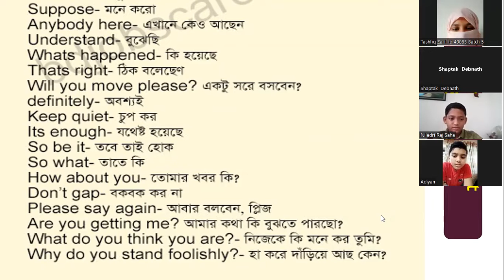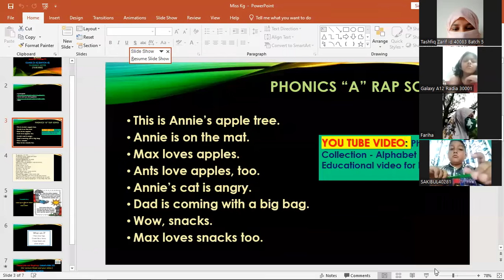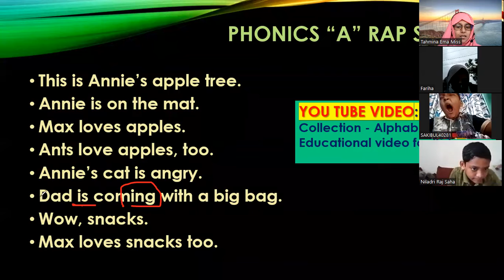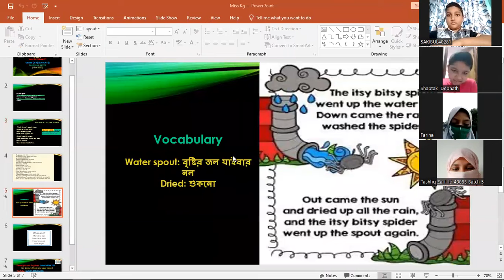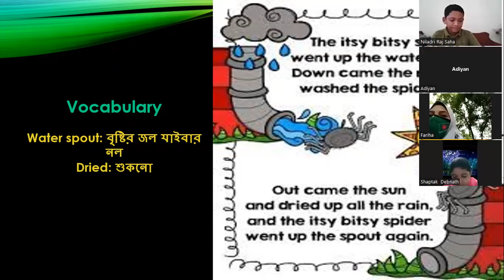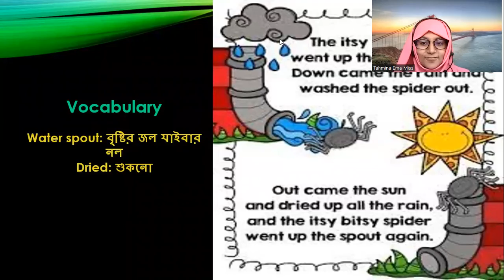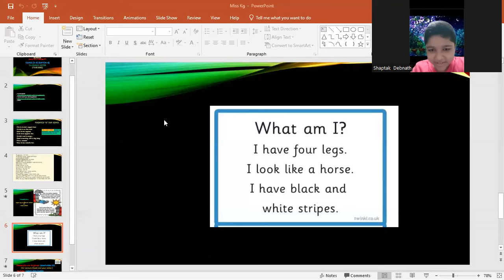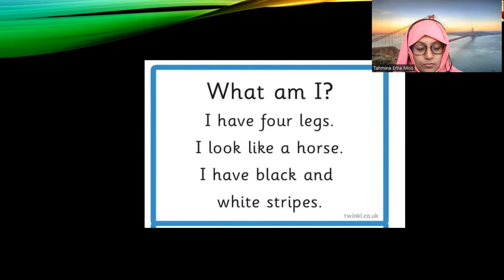Kids Spoken English Class (3-4) (Batch-5) 14.05.2022